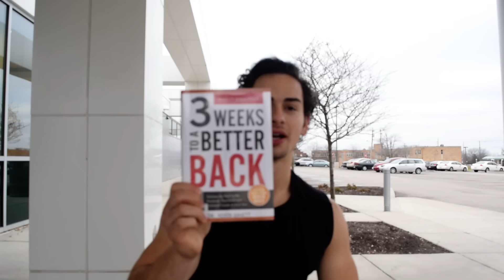Better Posture, Less Pain and A Bulletproof Back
Underwear i wear to the gym and on first dates

Apple Cider Vinegar (yang tonic)

Coffee i use for my pre-workout

Green supplement i take for my beautiful hair

Creatine i take

Vitamin D i take

Tea I drink

My favorite books:

The ONE thing

The Name Of The Wind

Shoes I would wear to the gym if i could afford them